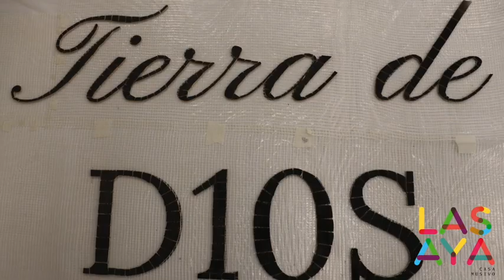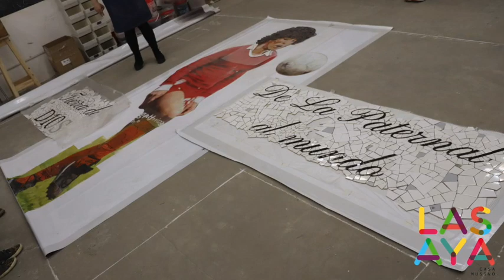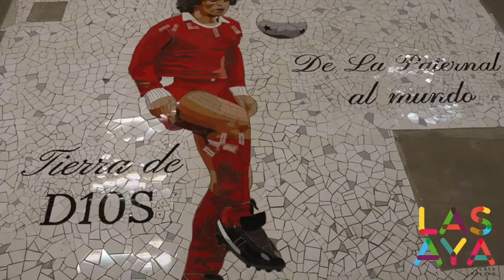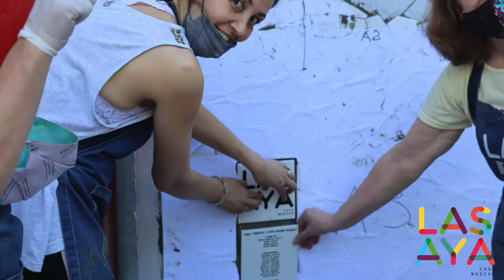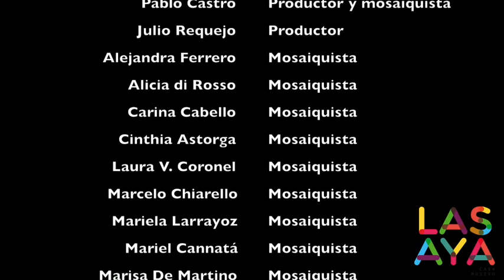VIDEO MARADONA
Les mostramos el paso a paso de la realización del mural en mosaico que hicimos en homenaje a Diego Armando Maradora en nuestro taller de LasAya Casa Musivo.
Trabajamos todos los sábado desde el 24 de julio hasta el 20 de noviembre de 2021 en su realización.
Para nosotros es un orgullo mostrarles el proceso de producción de este trabajo que hicimos con mucho cariño y fue instalado en una de la paredes principales del Estadio Diego Armando Maradona (club de Argentinos Juniors).
Su inauguración se realizó el día 25 de noviembre de 2021 por el primer aniversario de su fallecimiento.

Medidas del mural: 4,15 x 3,54mts
Se utilizaron al rededor de 800 azulejos

A cargo de:
María Angelica Aya P.
Pablo Castro
Diego Castro
Julio Requejo

Participantes:
Alejandra Ferrero
Alicia di Rosso
Carina Cabello
Cinthia Astorga
Laura V. Coronel
Marcelo Chiarello
Mariela Larrayoz
Mariel Cannatá
Marisa De Martino
Silvia Ghetti
Martín Castro